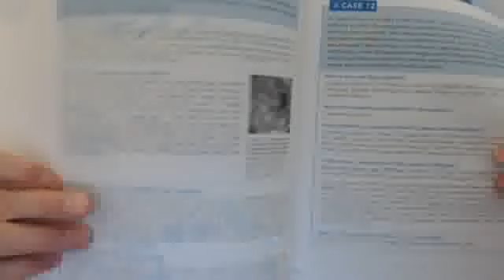Clostridium Difficile overgrowth, gram positive, spore-forming anerobe